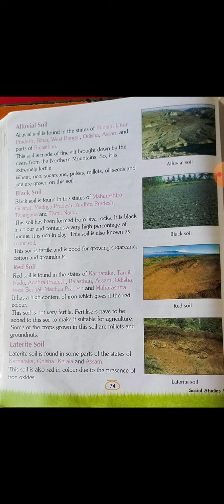CBSE-Class-4 Sst-chapter 13 soils of India topic explanation part 2